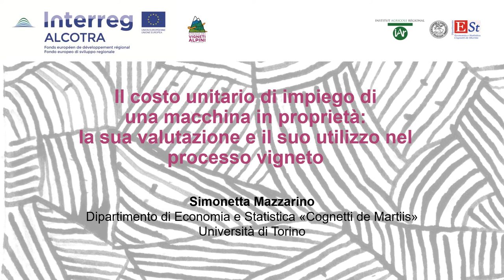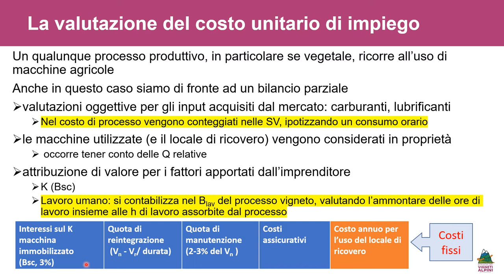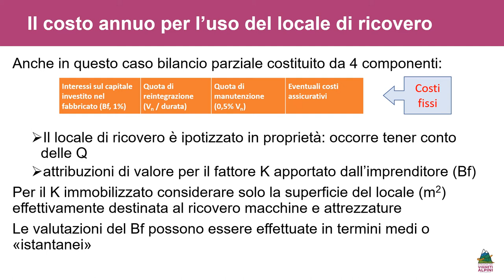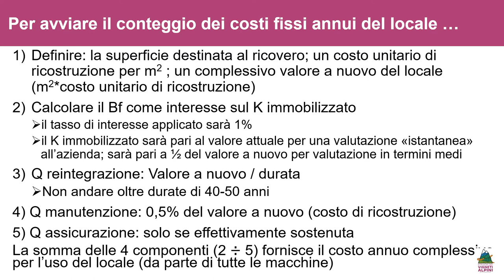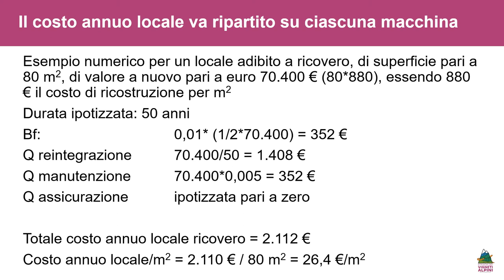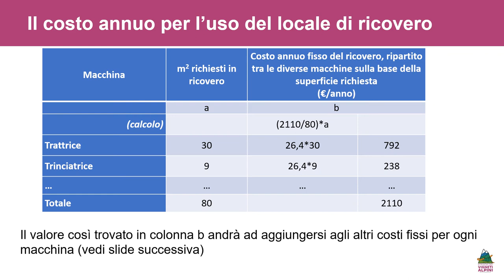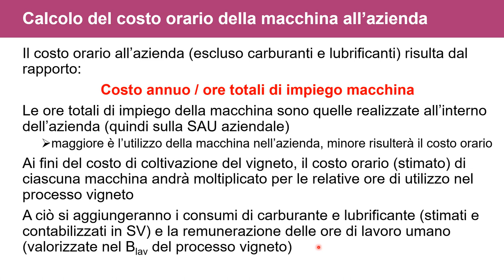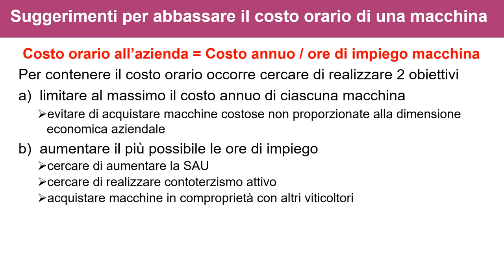Costo di impiego delle macchine in proprietà nel processo vigneto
Seconda videolezione realizzata dall’Institut Agricole Régional e dal Dipartimento di Economia e Statistica "Cognetti de Martiis" dell'Università di Torino per fornire ai viticoltori gli strumenti per il calcolo dei costi di gestione delle loro aziende in autonomia, ad integrazione del Manuale Tecnico-Valutazioni economiche della viticoltura alpina Progetto Interreg ALCOTRA Via​ Strada dei Vigneti Alpini.